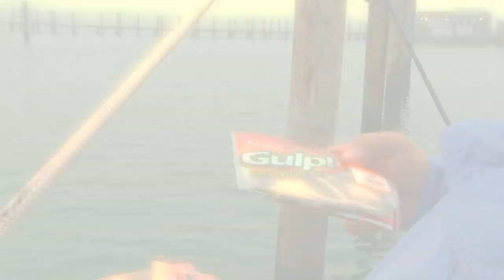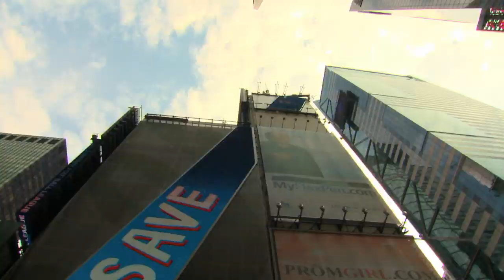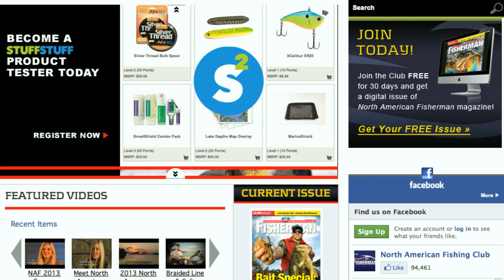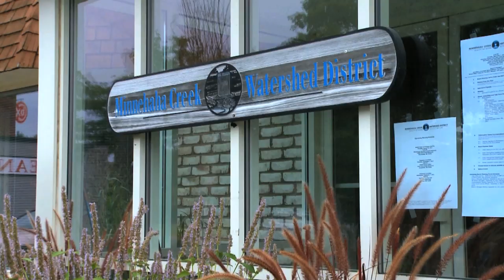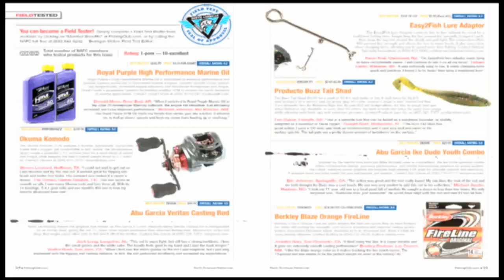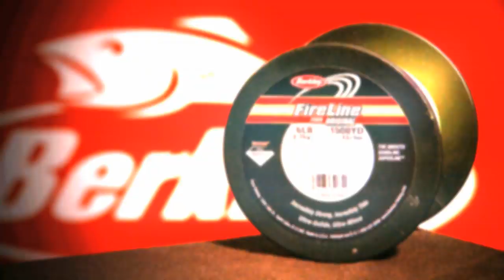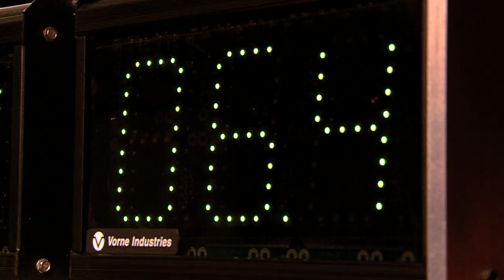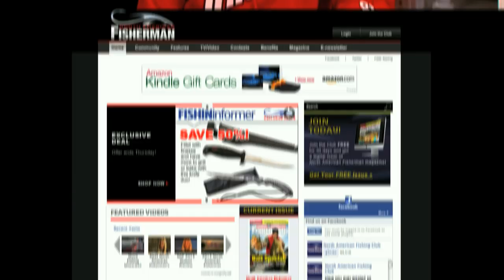Montauk Fall Blitz - North American Fisherman 2013 SHOW 8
New NAF co-host John Haynes experiences a phenomenon that literally boggles the mind, as he fishes off the coast of Montauk, New Jersey during the fall Striper Blitz with colorful Capt. Frank Crescitelli. The action is not to be believed.